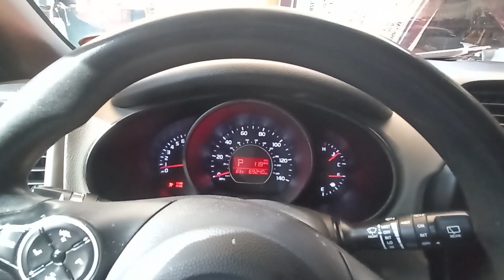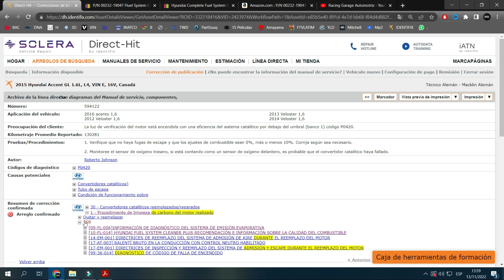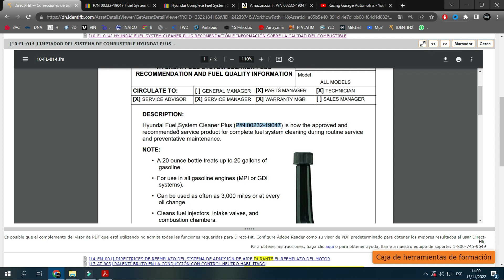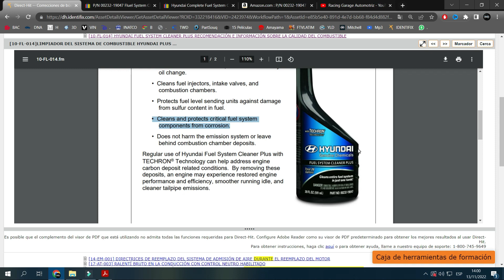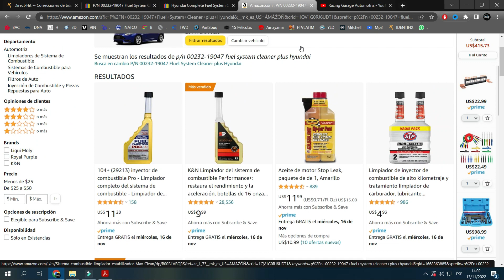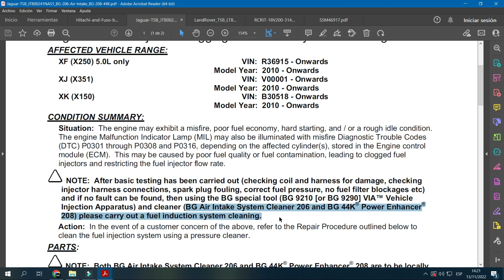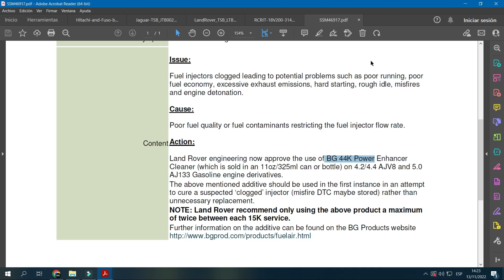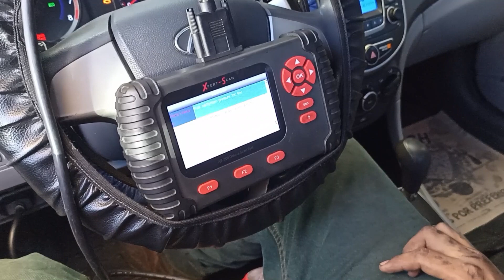SERVICIO DE MOTORES GDI | BG PRODUCTS | HYUNDAI Y KIA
El proceso visto en nuestro vídeo puede tener una duración de 2 horas, no desmontamos absolutamente nada del motor que pueda comprometer la integridad del mismo